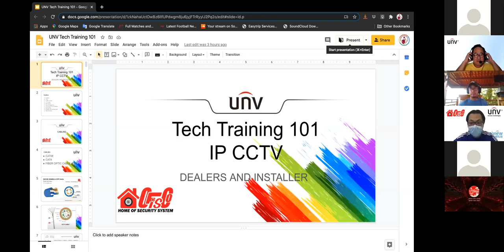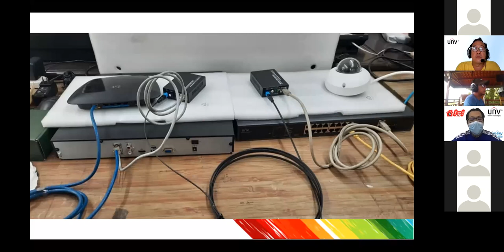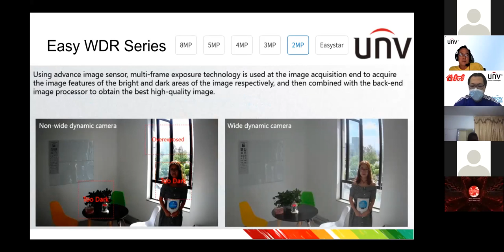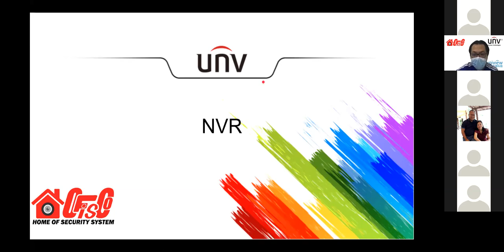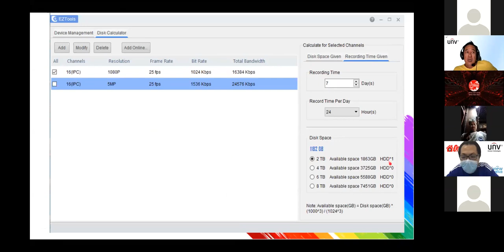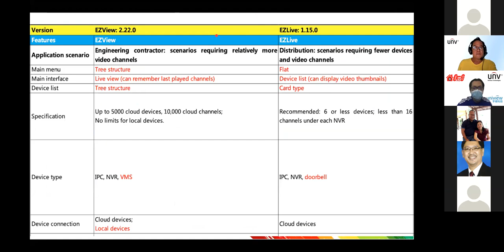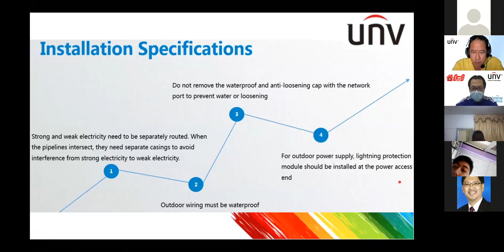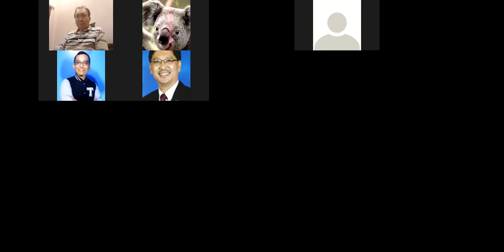UNV TECH IP CCTV TRAINING 101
unv uniview technical traning 101.  uniview products and ip cctv system

0:00 waiting time
3:00 start of presentation / outline
3:37 cabling
8:00 Q & A on cabling
10:00 copper clad aluminum / CCA
12:38 Fiber optic
15:18 POE - power over ethernet
24:00 Q & A POE
31:27 UNV H.265+ compression U Code
38:44 UNV IP Camera
54:23 Q & A UNV IP Camera
59:17 UNV POE Switch
1:01:00 UNV Hybrid NVR
1:08:50 UNV NVR (NETWORK VIDEO RECORDER)
1:18:32 Q & A UNV NVR
1:25:30  EZTOOLS and PC SOFTWARE
1:29:00 Q & A EZTOOLS AND PC SOFTWARE
1:35:30 Heat tracker Series
1:38:52 Q & A Heat Tracker Series
1:45:18 NVR Remote Access
1:51:21 Q & A NVR Remote Access
1:56:45 NVR Configuration
2:04:38 Q & A NVR configuration
2:08:12 IP CCTV installation best practices
2:11:00 Q&A portion